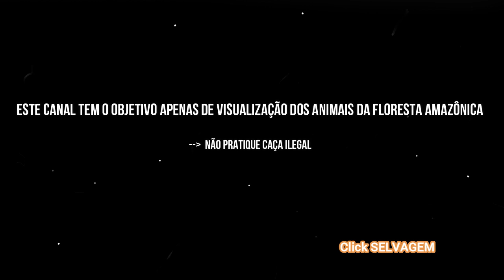CEVA DE MANGA NA RODOVIA ASFALTADA - VIDA SILVESTRE ABUNDANTE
PACAS E DIVERSOS ANIMAIS SILVESTRES SE ACOSTUMAM COM A MOVIMENTAÇÃO DA RODOVIA E A CEVA TA MOVIMENTADA, CONFIRA ATÉ O FINAL E AUMENTE O SOM!!!